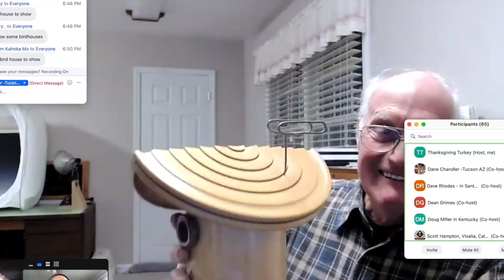December Gallery #1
Just a taste of our art